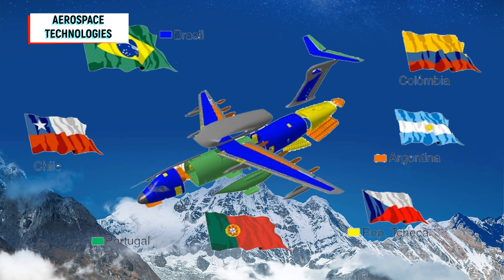A Transport Aircraft from South America; C-390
The Embraer C-390 is a medium-size, twin-engine jet-powered military transport aircraft in production by Brazilian aerospace manufacturer Embraer. C-390 able to perform aerial refuelling and to transport cargo and troops. It is the heaviest aircraft the company has made to date and will be able to transport up to 26 tonnes of cargo, including wheeled armoured fighting vehicles.

0:00 Intro
0:14 C-390 Introduction
0:36 Development
1:55 Cooperations
2:30 First Flight
3:56 Order from Hungary
4:33 Rivals
4:47 An-178
5:11 Cost